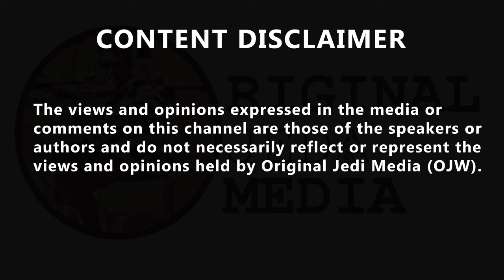Broadcaster Chris Packham endorses protests outside MPs' homes, James O'Brien argues...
"At first glance that issue is a 'no-go' zone." As broadcaster Chris Packham endorses protests outside MPs' homes, James O'Brien argues 'I always thought that's one line we do not cross'. garney nichols @nichols_garney, 'are his ratings still falling , and anything more on Carl beech?'
Down The Pan @down_the_pan_ 'No, people should NOT be going to MPs homes to protest. If we have fearful MPs, they will not perform their jobs properly. They will inevitably bow down to whichever mob shouts the loudest or threatens their family the most. That is not in the interest of politics or democracy. IDWIW 🇺🇦 @IDWIW123, 'Why should they be allowed to spend their days making people lives miserable, knowingly, and then go home and play peaceful happy families and act like everything is fine?'
Jason Salvesen🚜 @SalvesenJason, 'The Left have become dangerous extremists. Expect more violence and deaths from them. They will do anything for power.' Les_MW @eydenpritchard, 'Wouldn’t it be terrible if someone was to share Chris packhams address and paid him a visit.'
A Broken Brexit @Jehovahsway, 'I often wonder why my father bothered to fight in WW2 if war broke out today I wouldn't waist my life on this God forsaken country and neither would my sons the entire country is a cess pit that's lost values and its culture to aliens.'